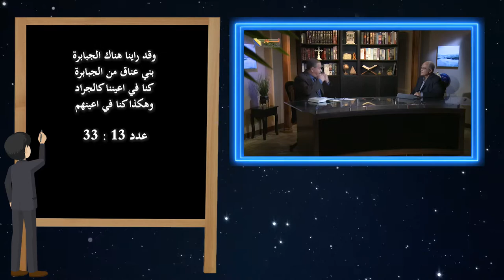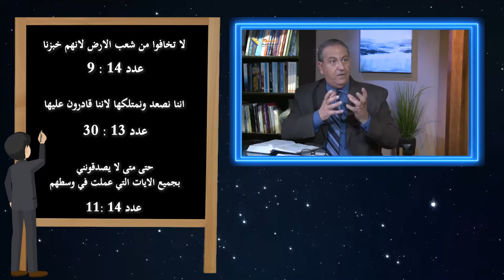553 اترك الفرصة للرب ليعمل في حياتك ويرمم صورتك عن نفسك